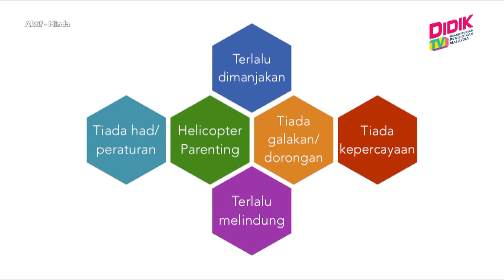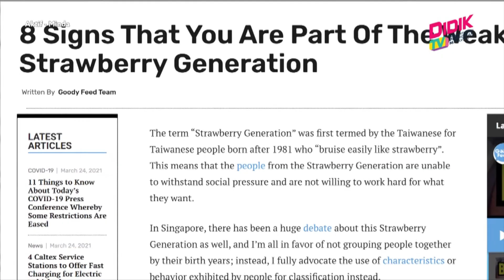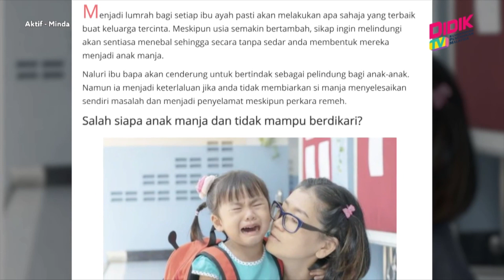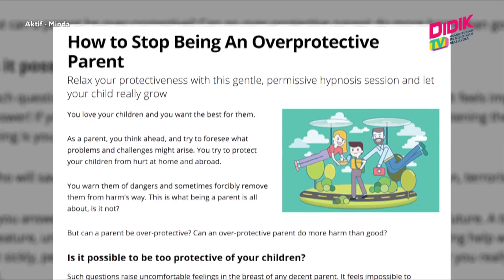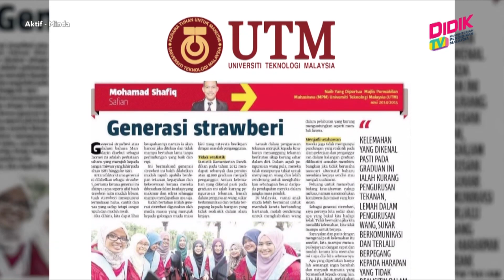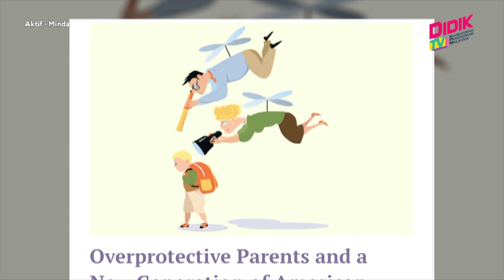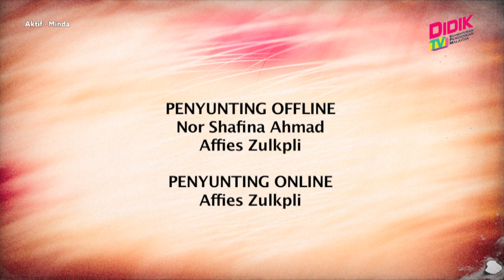Aktif (2021) | Minda (Ep 6) - Generasi Strawberi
Topik:  Minda (Ep 6) - Generasi Strawberi